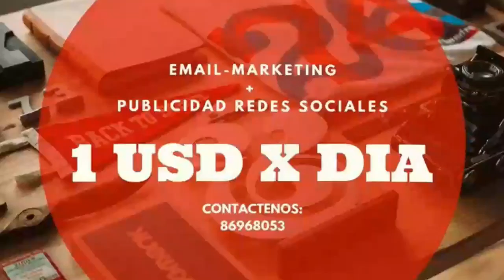1 usd x dia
Contactanos
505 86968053